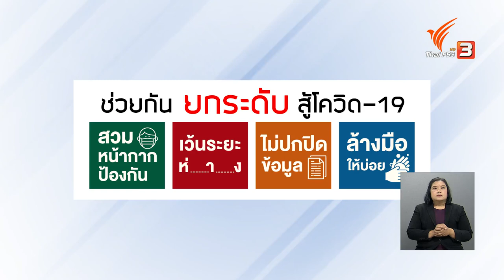ออกกำลังกายหลังการผ่าตัดเปลี่ยนข้อเข่า : บำบัดง่าย ๆ ด้วยกายภาพ (24 ก.พ. 64)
มาฟังคำแนะนำเกี่ยวกับการออกกำลังกายหลังการผ่าตัดเปลี่ยนข้อเข่าสำหรับผู้สูงอายุ พร้อมเรียนรู้การบำบัดกับ กภ.จุติพร ธรรมจารี คณะกายภาพบำบัด มหาวิทยาลัยมหิดล